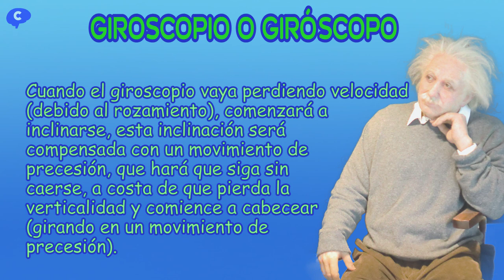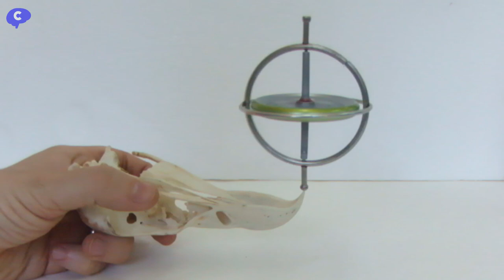10 Trucos con el Giroscopio o Giróscopo | ASMR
Las cosas que giran sobre sí mismas tienden a mantener su posición, la fuerza de giro ( rotación ) del giroscopio le proporciona inercia giroscópica, haciendo que se mantenga vertical. Seguirá vertical indefinidamente mientras no le afecte ninguna fuerza externa ( Primera Ley de Newton ).

Cuando el giroscopio vaya perdiendo velocidad ( debido al rozamiento ), comenzará a inclinarse, pero esta inclinación será compensada con un movimiento de precesión, que hará que siga sin caerse pero que ya no esté vertical sino que cabecee ( girando en un movimiento de precesión ).

Independientemente de la fuerza de gravedad, frisbi, balon baloncesto. Al perder velocidad, empieza cabecear, más rápido cuanta más disminuye la velocidad.

La fuerza de giro hace que mantenga su posición. Un giroscopio que gira rápidamente tiene precesión lenta, si se frena, aumenta su velocidad de precesión. En la base de la explicación del péndulo, está la inercia, que nos da el momento angular (L).

La inercia es la capacidad de un objeto para seguir como estaba. Un disco o rueda tendrá mayor inercia cuanta más masa tenga en el exterior. Si la masa se acumula en el centro, aumentará su velocidad y disminuirá su inercia.

Pero, ¿Por qué no cae el trompo? La respuesta es que la fuerza vertical ejercida sobre él por el suelo (en el extremo O de la púa) es exactamente igual al peso del trompo, de modo que la fuerza resultante vertical es nula. La componente vertical de la cantidad de movimiento permanecerá constante pero, debido a que el momento no es nulo, el momento angular cambia con el tiempo. Si el trompo no estuviera en rotación, al abandonarlo no habría momento angular y al cabo de un intervalo de tiempo infinitesimal, dt, el momento angular dL adquirido, en virtud del par de fuerzas que actúa sobre él, tendría la misma dirección que el vector M; esto es, caería. Pero si el trompo se encuentra inicialmente en rotación, la variación del momento angular, dL, producida por el par, se suma vectorialmente al momento angular que ya tiene, y puesto que dL es horizontal y perpendicular a L, el resultado es entonces el movimiento de precesión anteriormente descrito.

Visita a la Granja de Avestruces el Rincón | Mitos y verdades del ave gigante más grande del mundo